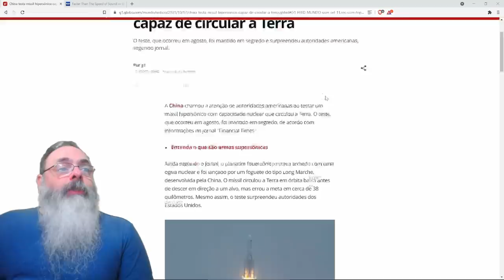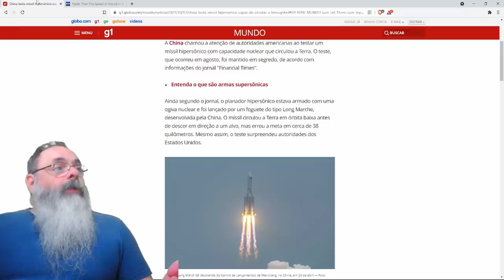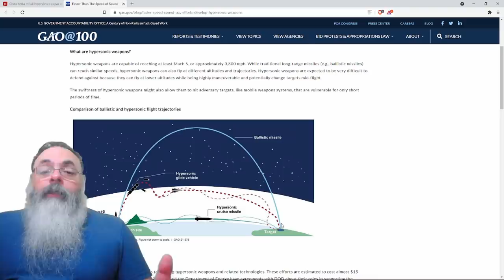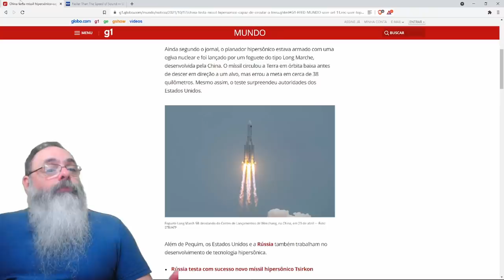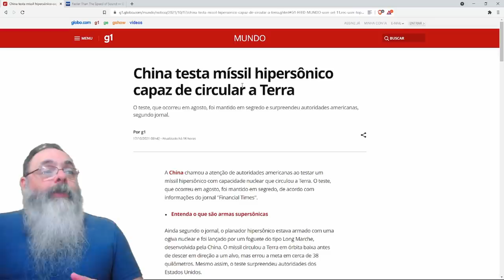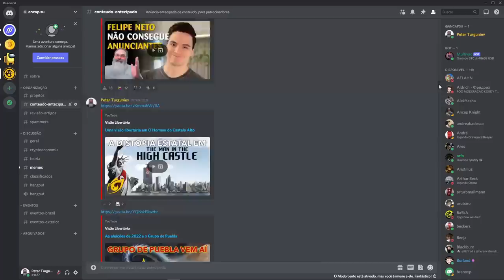China surpreende americanos com míssil hipersônico, mas o que muda?